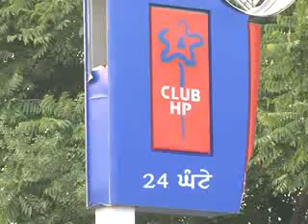panjabi funny new funny video 2020